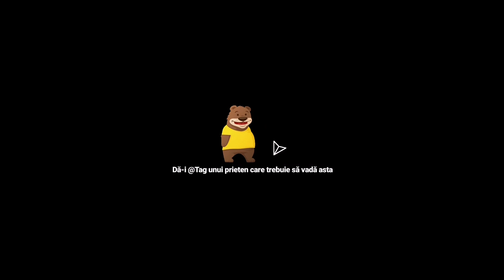DE CE NU MI-A PLACUT SCOALA?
Scoala nu este asa cum ti-au spus sau cred mami si tati!

Mai in gluma, mai in serios, acest material este un semnal de alarma tras asupra unui Sistem de Invatamant defectuos care, de la an la an, continua sa se degradeze si sa nu mai livreze performanta.

Avem din ce in ce mai multi tineri dezorientati care nu stiu ce sa faca si nu au nici un fel de pregatire practica, din ce in ce mai multi tineri care pleaca din tara in cautarea unui "viitor mai bun", Romania a devenit un mare exportator de valori si forta de munca pe gratis in afara, iar toate acestea pornesc de la educatie si nimeni nu are curajul sa vorbeasca despre aceste lucruri si nu se ia nici o masura.

Haideti sa nu ne mai ascundem de adevar si sa spunem lucrurilor pe nume. Scoala nu este asa cum ti-au spus sau cred mami si tati ca este. Scoala nu este responsabila pentru viata si viitorul tau. Doar TU poti sa faci ceva pentru tine. Asa ca, nu fi ignorant, nu te lasa pe mainile profesorilor sau ale sistemului, ci pune mana si dezvolta-ti abilitati de care intr-adevar este nevoie si iti pot construi un viitor.

Astept parerile tale in comentarii.